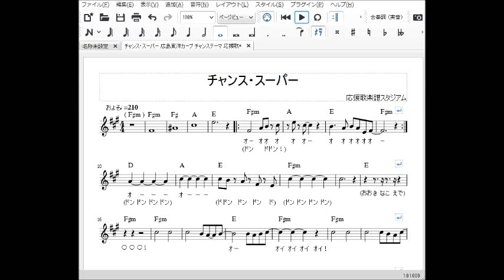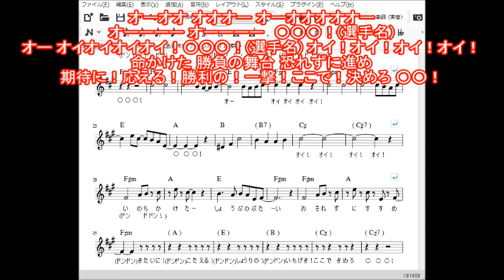チャンス・スーパー 広島東洋カープ チャンステーマ 応援歌 トランペット